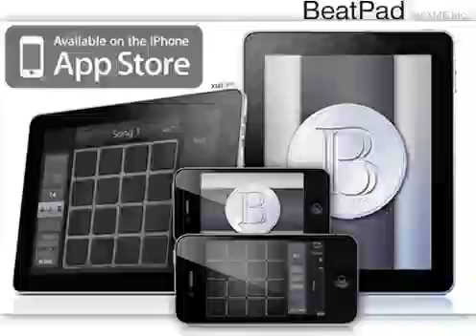BeatPad Beat- BoomBoomBap1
Produced by RevelaShaun 6:8 for Battle Filled Sounds (ASCAP)
Produced and Uploaded using BeatPad for iPad. Checkout my BeatPad song